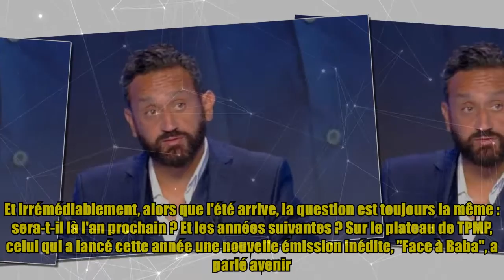"Pas d’augmentation" : Cyril Hanouna arrive au terme de son contrat sur C8, et il est très cash av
"Pas d’augmentation" : Cyril Hanouna arrive au terme de son contrat sur C8, et il est très cash av Après huit ans au sein du groupe Canal +, Cyril Hanouna avait prolongé son contrat "de deux à trois saisons", en 2020. Et irrémédiablement, alors que l'été arrive, la question est toujours la même : sera-t-il là l'an prochain ? Et les années suivantes ? Sur le plateau de TPMP, celui qui a lancé cette année une nouvelle émission inédite, "Face à Baba", a parlé avenir. "Vous le savez, j’étais en fin de contrat avec C8 et le groupe Canal+, là. Nous sommes en train de discuter, nous avançons. On ne sait pas comment, on ne sait pas quand, on ne sait pas où, on ne sait pas combien. Mais on dialogue, on s’aime, sachez-le. Donc je vous tiendrai au courant dans les prochains jours de ce qui va se passer. (…) Je ne suis jamais confiant mais sachez que ça avance", a-t-il déclaré. À lire également “On a évité un salaud de plus dans TPMP” : Alex Vizorek cinglant après l’invitation d